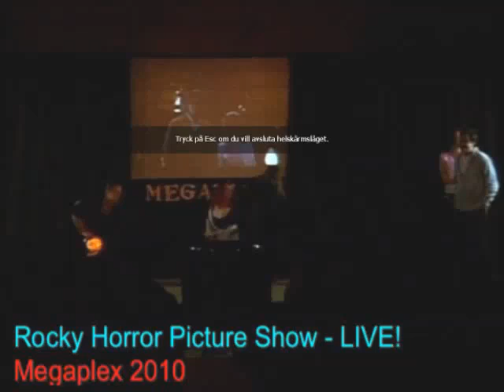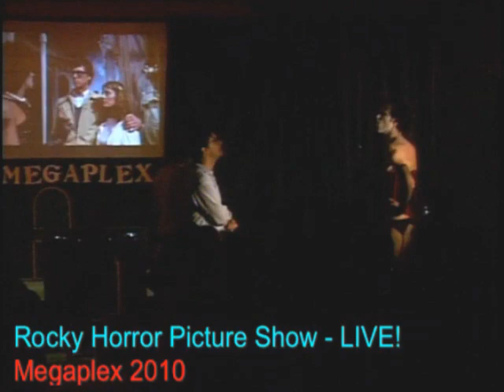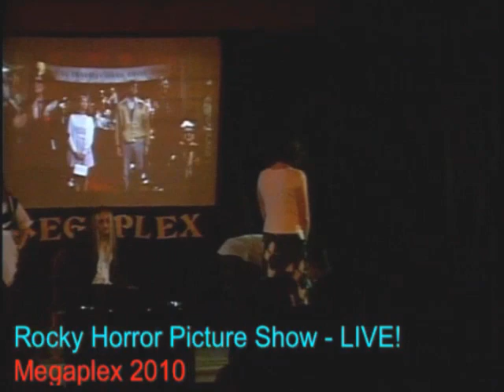Megaplex 2010 - Sweet Transvestite (Rocky Horror Picture Show)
Snagged from Justin.tv's livestream of Megaplex 2010; Matthew Ebel as Frank N Furter performing the song Sweet Transvestite.